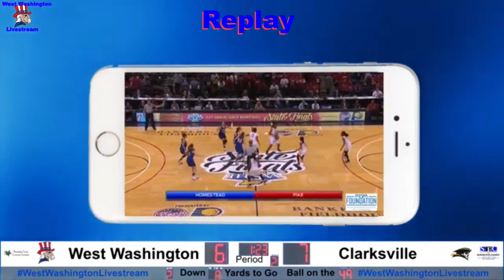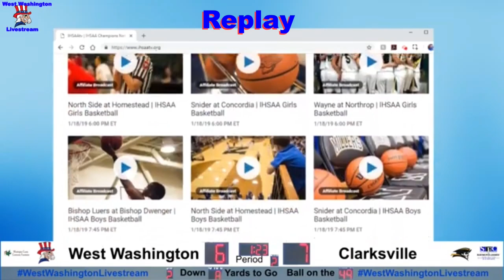2023 Football Clarksville vs West Washington Day 1